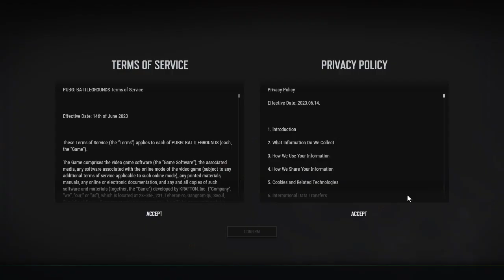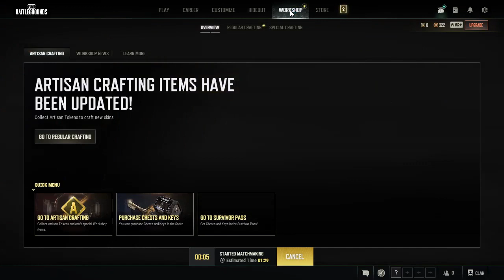Record 2023 07 18 07 42 39 543